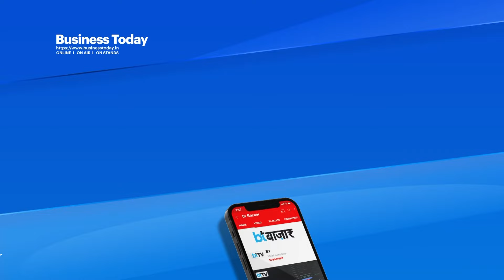India को World champion बनाने वाले कैच की कहानी SURYAKUMAR YADAV की जुबानी! |BT Bazaar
The story of the catch that made India world champion in the words of SURYAKUMAR YADAV. Watch this video for More updates.